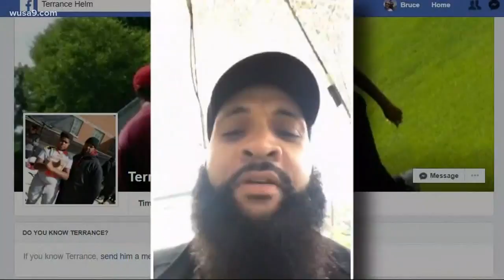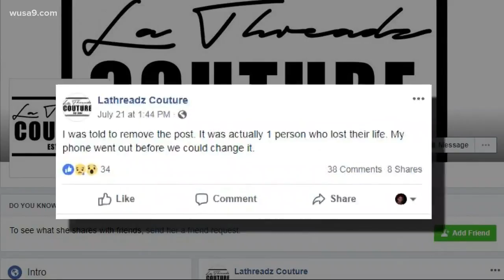Facebook livestream about serial rapist in SE DC is false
The livestream put the neighborhood on edge.